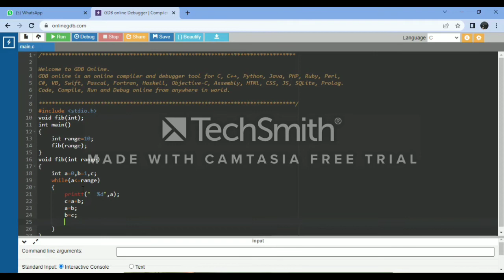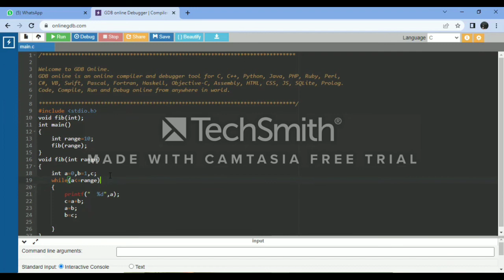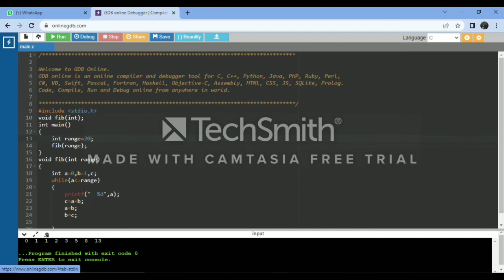Find Fibonacci series of a number using C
ELECTRONICS ENGINEERING VIEWS